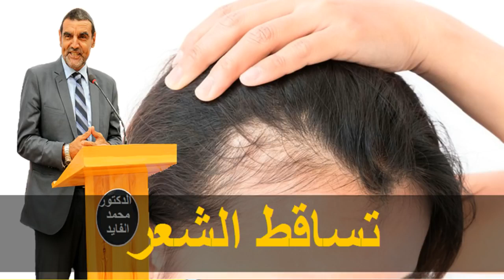وصفة لعلاج تساقط الشعر عن طريق الدكتور الفايد